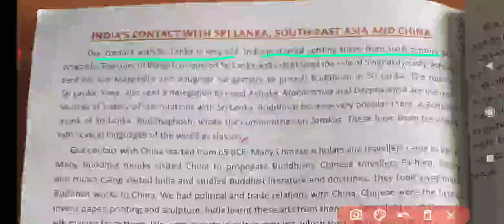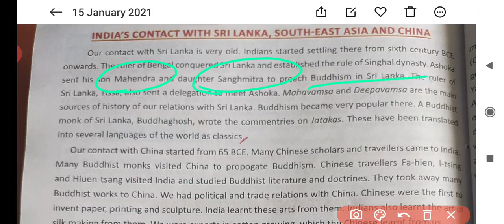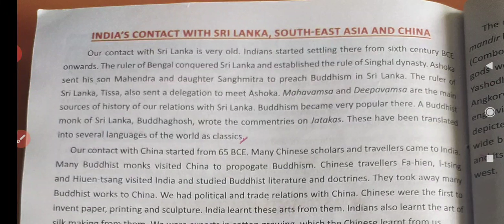India's contact with srilanka, chapter 19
DAV,class6, History